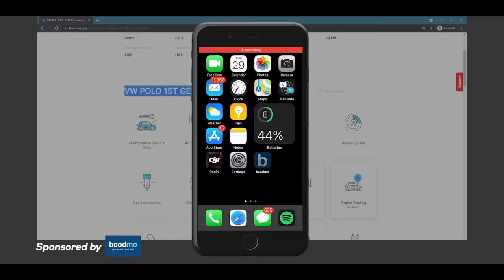We fully Restored this 8 years old TATA NANO 🩷 ( Part - 2 )